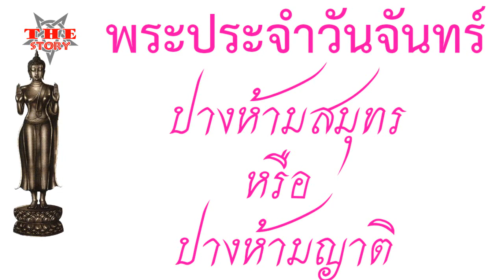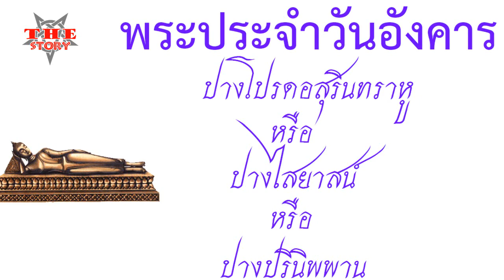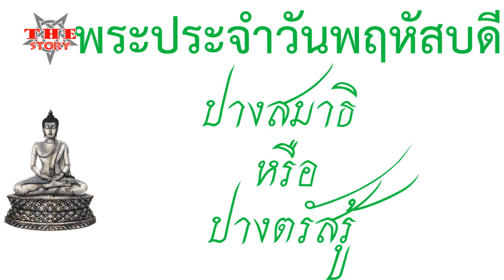ประวัติย่อความเป็นมาของพระประจำวันเกิดปางต่างๆในศาสนาพุทธ